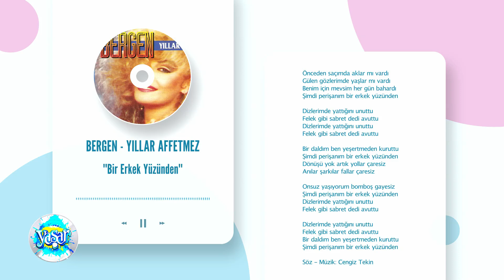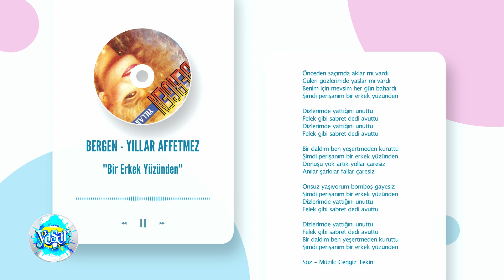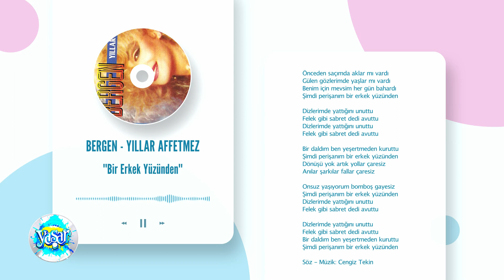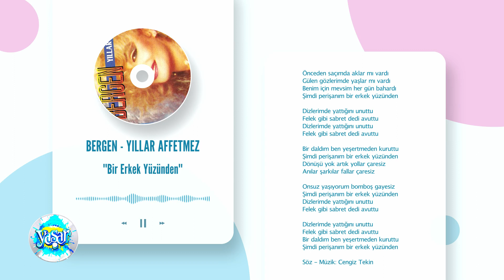Bergen - Bir Erkek Yüzünden